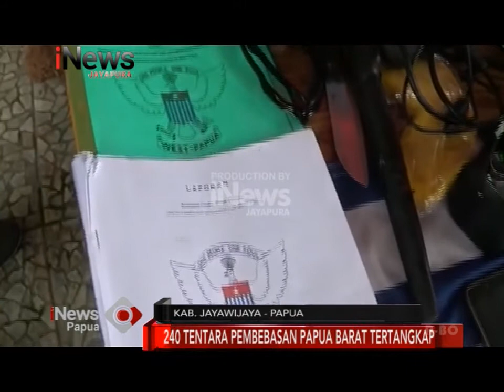I NEWS PAPUA - 240 TENTARA PEMBEBASAN PAPUA BARAT TERTANGKAP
SAKSIKAN KITONG PU PROGRAM ANDALAN “I NEWS PAPUA” SETIAP HARI SENIN S/D JUMAT PUKUL 12:00 – 12:30 HANYA DI I NEWS JAYAPURA.